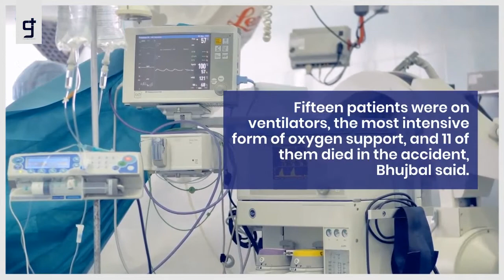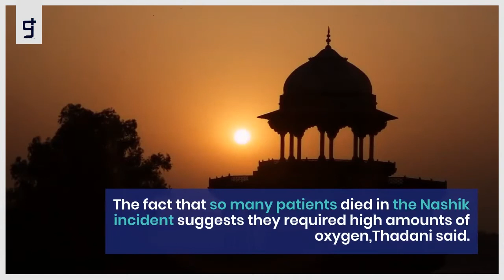Oxygen leak leaves 22 covid patients dead at a hospital in India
At least 22 covid-19 patients died Wednesday at a hospital in India after an oxygen tank ruptured, leaving critically ill patients gasping for breath. A technical fault in a valve of the hospital’s oxygen tank caused the leak, said Suraj Mandhare, a senior district official in Nashik, the city in western India where the deaths took place.